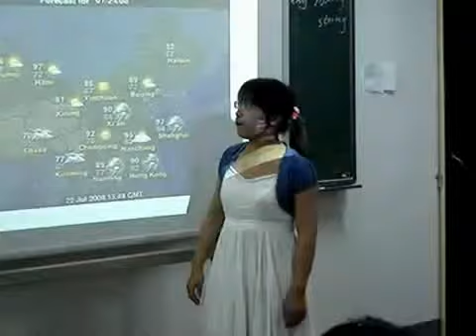EFL Teacher Presentation Weather Report 3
Two of our teachers presenting their revised lesson plan for teaching weather.